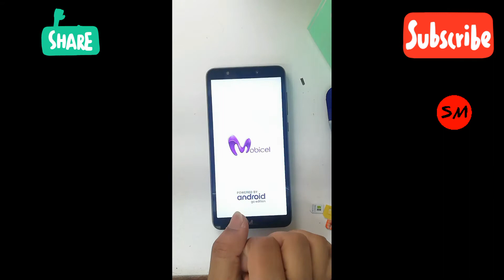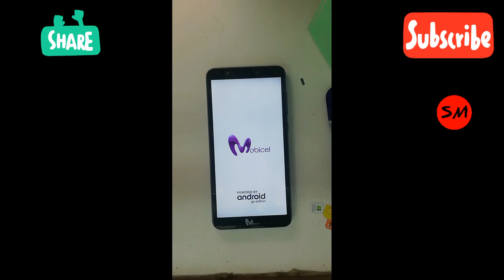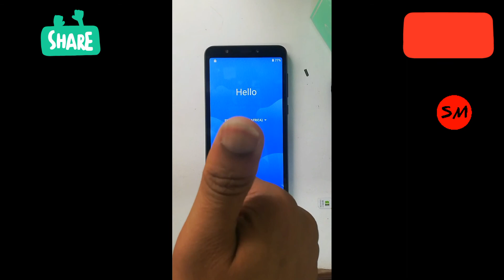Mobicel GEO Hard Reset Factory Reset Wipe Unlock pattern password Pin